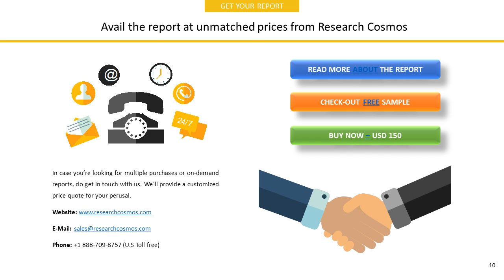SOCIEDAD QUIMICA Y MINERA DE CHILE SACompany Profile and Tech Intelligence Report, 2018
The report SOCIEDAD QUIMICA Y MINERA DE CHILE SACompany Profile is a detailed document covered company’s Overview, History, SWOT Analysis, Products/Services, Facts, Financials, Key Executives, Competitors, Tech Intelligence, IT Outsourcing, IT Management, Recent Developments and Strategy Evaluation.